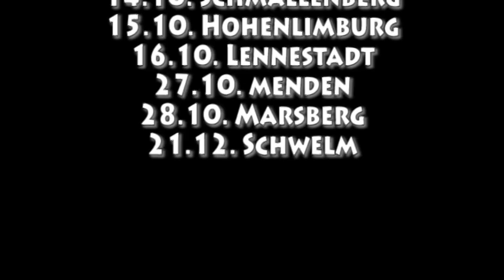Termine: Der Hänsch solo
In Zwei Wochen geht´s los. Dann kommt der Hänsch zu euch! Hier die Termine meiner Solo-Tour "100.000 Tacken" mit Musik, Buch und ´ner Menge Spaß. Wir sehen uns!